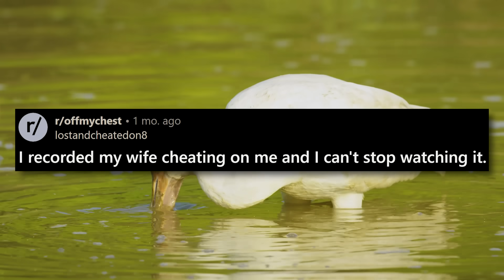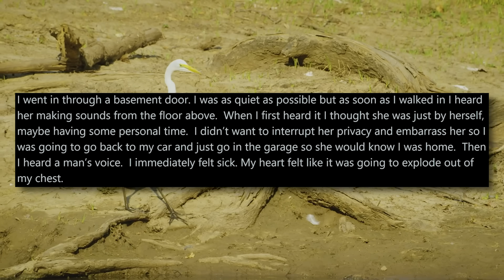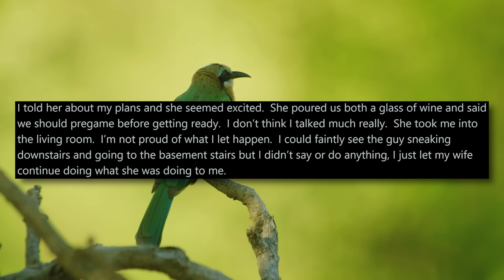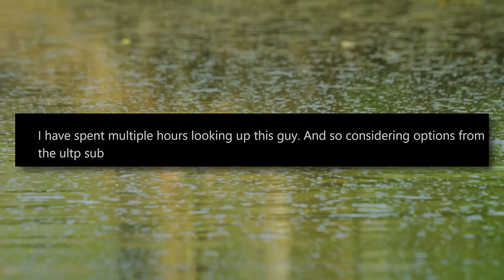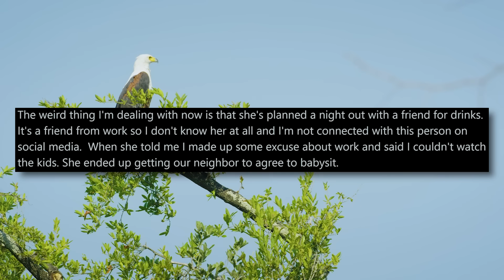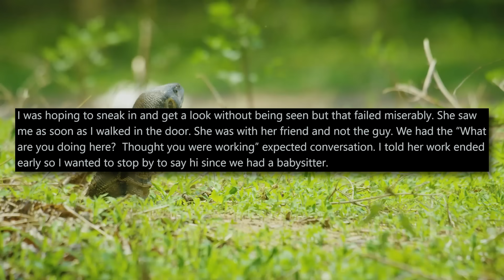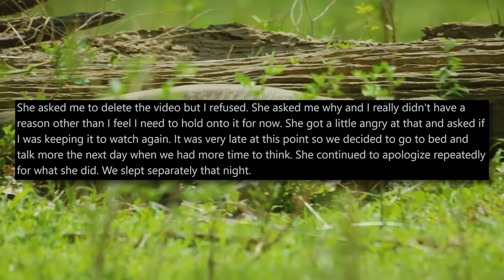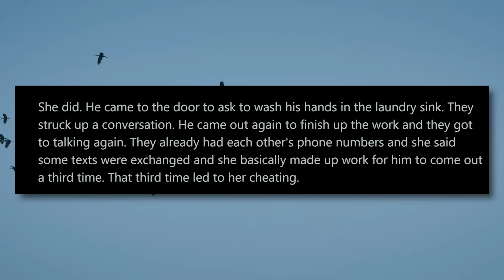I Recorded My Wife Cheating On Me And I Can't Stop Watching It... r/Relationships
00:00 Intro
00:50 Story u/lostandcheatedon8
05:07 Relevant Comments
06:23 First Update
08:56 Second Update
12:45 Relevant Comments
15:14 Outro